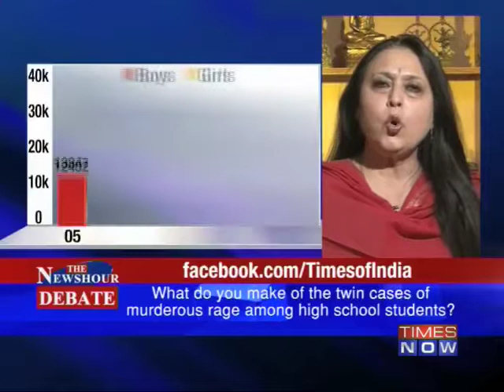Debate: Murder in the classroom 2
In a debate moderated by TIMES NOW's Editor-in-Chief Arnab Goswami, panelistsPrincipal of St. Mary's School, Delhi Annie Koshi, Principal of Springdale School, Delhi Amita Wattal, Psychologist Dr Sonia Mehta and CEO, CRY Pooja Marwah discuss the horrific incident where a teacher was murdered because he refused to allow Class 12 students to cheat in their exams.Two months ago a school teacher was stabbed to her death - stabbed multiple times inside her classroom by an enraged student who couldn't take the fact that he was pulled up for poor performance. Today an eerily similar case where a teacher was run over, murdered because he refused to allow Class 12 students to cheat in their exams. 2 stories from 2 different parts of the country but both gruesome incidents of uncontrollable adolescent rage. Download the Times Now India's Election HQ app and get all the election info at one go. Social Media Links